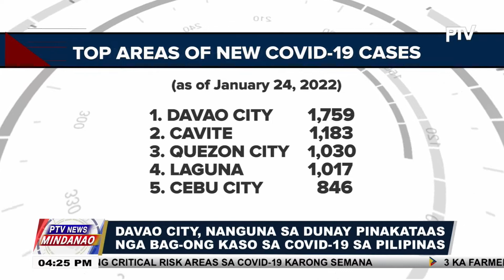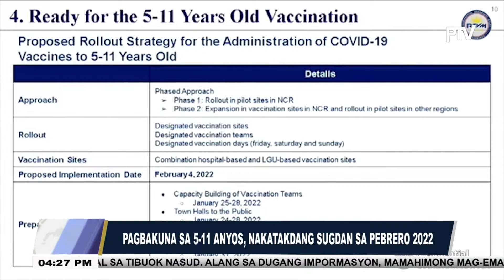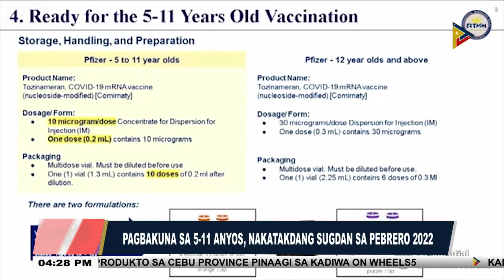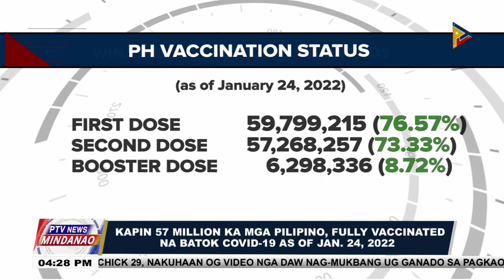Davao City, nanguna sa dunay pinakataas nga bag-ong kaso sa COVID-19 sa Pilipinas